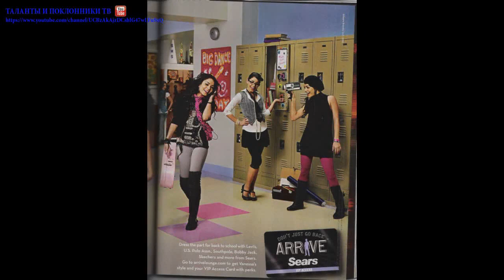Ванесса Хадженс (Vanessa Hudgens) part 22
Ванесса Энн Хадженс (англ. Vanessa Anne Hudgens, род. 14 декабря 1988 года, г. Салинас, Калифорния) — американская актриса и певица.Родилась в семье Джины и Грега Хадженсов. С 8 лет участвует в музыкальных театральных постановках, в связи с чем программу старших классов школы изучала дома. В дальнейшем семья переехала в Лос-Анджелес после того как Ванесса успешно прошла прослушивание для участия в коммерческом телевидении. После этого она снималась в шоу и телесериалах «Пять близнецов» (Quintuplets), Cover Me, Still Standing и др. Первые фильмы с её участием — «Тринадцать» (Thirteen, 2003) и «Thunderbirds» (2004) — оказались не очень успешны в прокате. Широкую известность Ванессе принесла главная роль Габриэллы Монтез в фильме «Классный мюзикл» (2006). Шоу было выпущено в 2006ом, по отзывам BBC News , фильм обернулся успехом Хадженс и даже стал именем нарицательным в Северной Америке. Результатом популярности стал предложенный Хадженс контракт с Old Navy, - появиться в нескольких рекламных роликах этой компании. Хадженс до этого снималась в рекламе купальников для этой же компании в 2005ом. Затем Ванесса продолжает сниматься для канала "Дисней" и начинает карьеру певицы: дебютный альбом под названием "V" был выпущен в первой половине сентября 2006 года. Она заключила договор с "Голливуд Рекордз", звукозаписывающим лейблом - собственностью Диснея. В августе 2007ого на Teen Choice Awards Хадженс была названа лучшей певицей-новичком. Любит яркие модные платья, посещать косметические салоны и спа-салоны.Её младшая сестра Стелла также стала актрисой.Личная жизньВ 2007 году в октябрьском номере журнала «Teen» Хадженс подтвердила, что встречается со своим коллегой по фильму «Классный мюзикл» Заком Эфроном.Скандал6 сентября 2007 года скандальные фотографии обнаженной Хадженс попали в Интернет. Позже она извинилась за них. Представитель компании «Disney Channel» сказал, что кинокомпания продолжит работать с актрисой. Однако 6 августа 2009 года в сети появились новые фотографии обнаженной Хадженс, сделанные ею